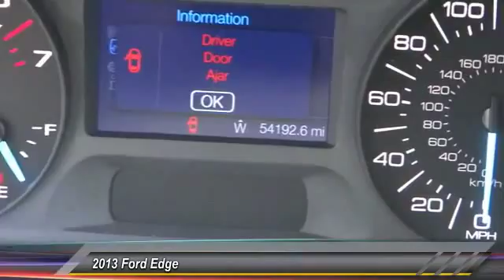2013 Ford Edge Marina del Rey, Los Angeles, Santa Monica, Culver City, Venice, CA 115194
4636 LINCOLN BLVD.

MARINA DEL REY TOYOTA: PROUDLY SERVING MARINA DEL REY, LOS ANGELES, SANTA MONICA, CULVER CITY, VENICE, AND SURROUNDING SOUTHERN CALIFORNIA LOCATIONS. THIS WHITE 2013 Ford EDGE IS EQUIPPED WITH A 3.5L V6 24V MPFI DOHC, AUTOMATIC TRANSMISSION, AND RECEIVES AN ESTIMATED 18 City/25 Hwy MPG. MARINA DEL REY, CA 90279. MARINA DEL REY, CA - LOS ANGELES, CA - SANTA MONICA, CA - CULVER CITY, CA - VENICE, CA STOCK #: 115194 | 2013 Ford Edge 4dr SE AWD